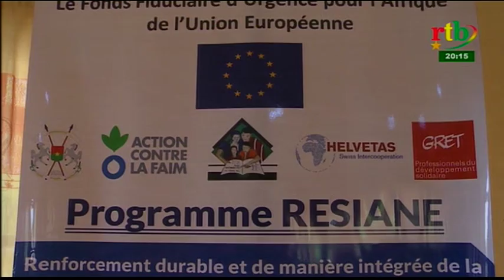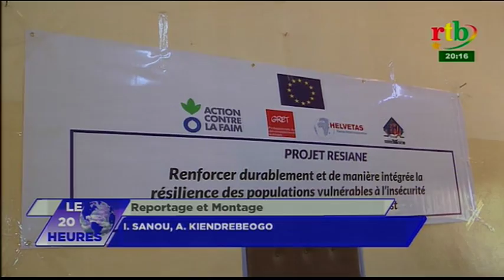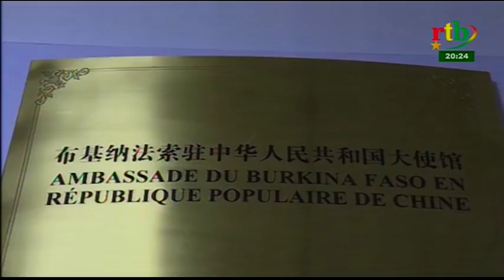rtb / JT de 20h du 21 Avril 2019